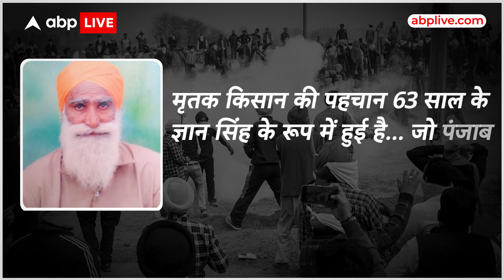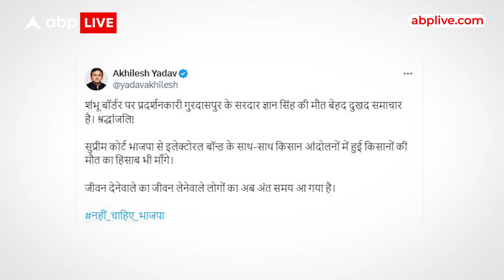Farmer Protest: शंभू बॉर्डर पर बुजुर्ग अन्नदाता की गई जान... मौत का कौन जिम्मेदार ? ABP Live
पंजाब और हरियाणा के शंभू बॉर्डर पर किसानों आंदोलन में शामिल एक बुजुर्ग किसान की मौत हो गई.. बता दे कि,,  दिल का दौरा पड़ने के बाद शुक्रवार 16 फरवरी को बुजुर्ग किसान ने दम तोड़ दिया... मृतक किसान की पहचान 63 साल के ज्ञान सिंह के रूप में हुई है... जो पंजाब के गुरदासपुर के रहने वाले थे...ज्ञान सिंह किसान मजदूर मोर्च के धड़े किसान मजदूर संघर्ष समिति के सदस्य थे... बताया जा रहा है कि,,प्रदर्शन के दौरान रात को उन्हें ठंड लग गई थी जिसके बाद उनकी मौत हो गई..